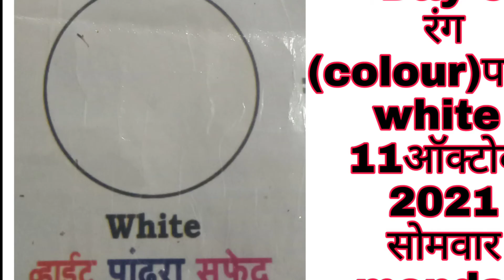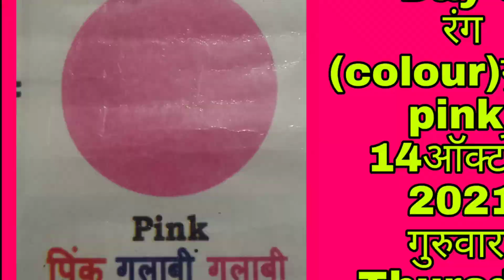2021नऊरात्रीचे9कलरहेआहेत 🙏नऊ रात्री चे नऊ रंग हे आहेत 🙏navratri color 2021